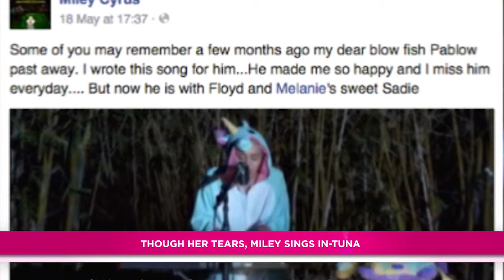Miley Cyrus mourns dead Pet, Kim Kardashian thinks Bruce is Beautiful | Boomzulu Celebrity Update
Share with Boomzulu your showbusiness and celebrity videos.
If you get published, you get paid.

Send us your image from your smartphone via our app.